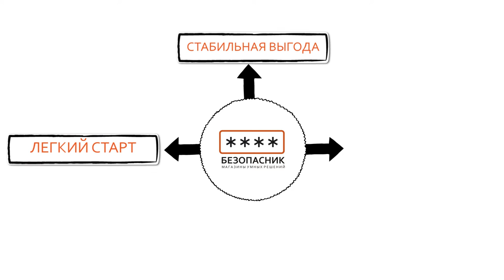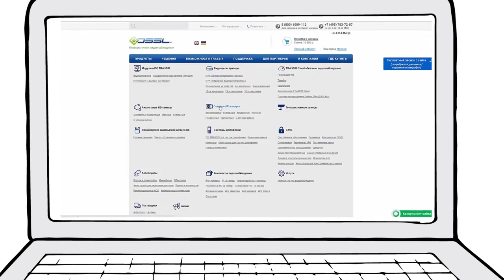Как зарабатывать на видеонаблюдении и системах безопасности? Безопасник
У нес есть отличное решение как зарабатывать на видеонаблюдении и получать прибыль уже через 1 месяц.

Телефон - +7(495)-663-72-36